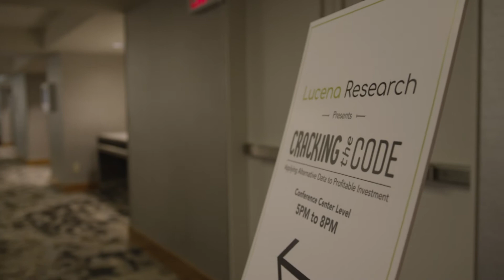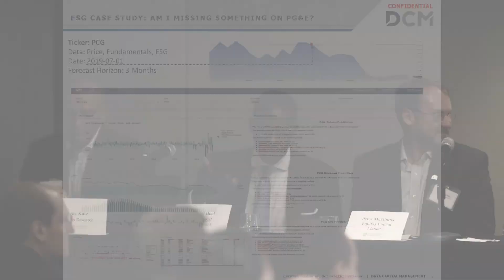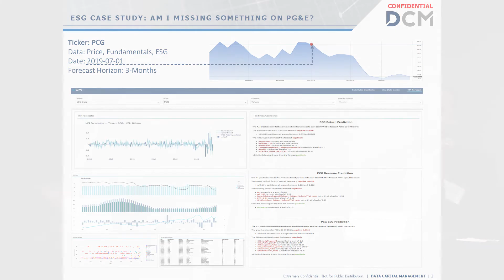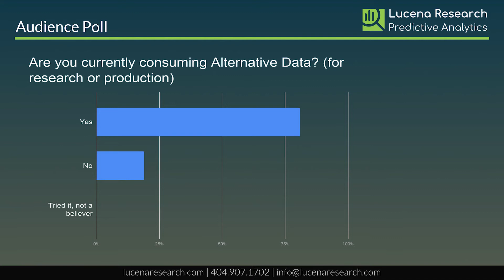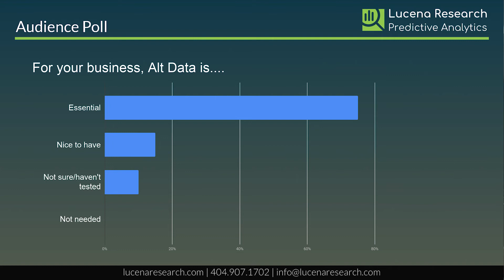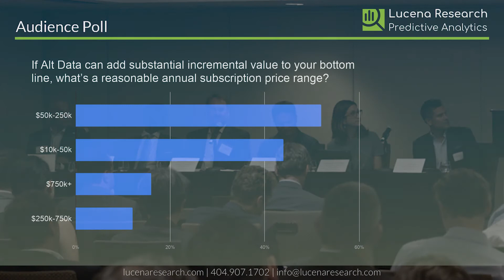Alternative Data Use Cases and Best Practices - Lucena Research Panel Discussion #2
Jon Neitzell of Anduril Partners moderates a panel discussion on alternative data use cases in investment and best practices. Joining Jon, will be:

Erez Katz, CEO & Co-founder, Lucena Research
Michael Beal, CEO, Data Capital Management
Elizabeth Pritchard, Founder, White Rock Data Solutions
Peter McGinnis, Director, Equifax Capital Markets
Brian Snyder, Sales Engineer, The Weather Company, an IBM Business